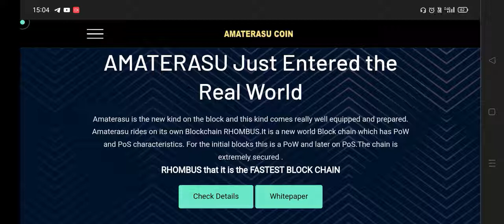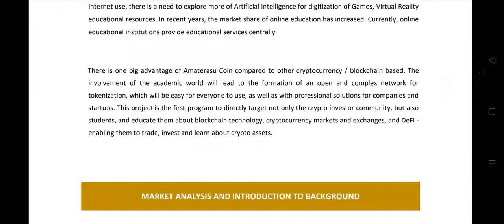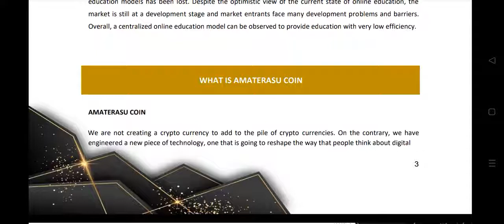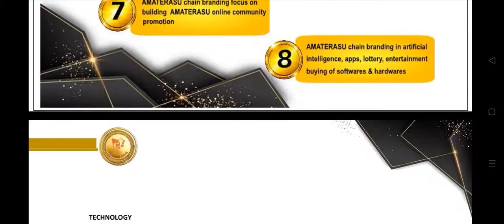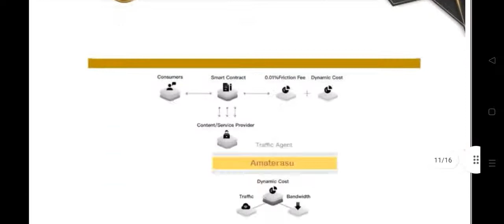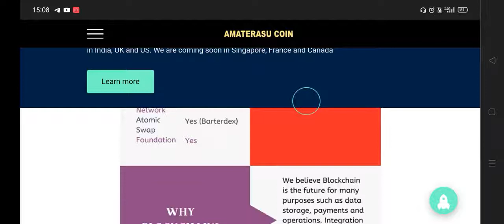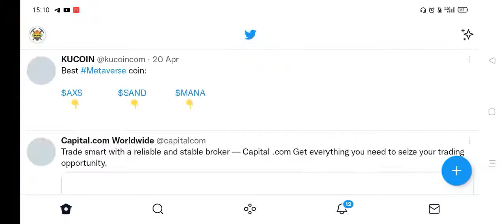AMATERASU TokeN NFT | 100% Profitable coin in 2022 | INVESTMENT PROFIT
AMATERASU Coin Review | 100% Profitable coin in 2022 | Honest Review

Thanks